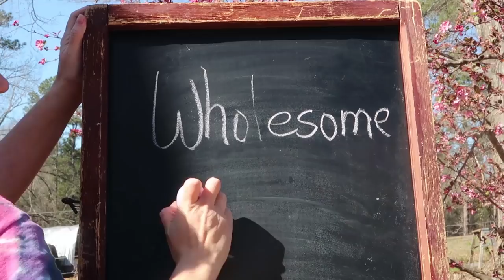What's Happening?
Titus has us facing new challenges and Kitty is keeping us on our toes!

Our Incubator and Egg Turner